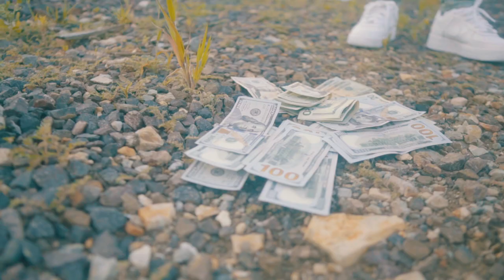2xpeezy - ADDY ( Official Music Video )